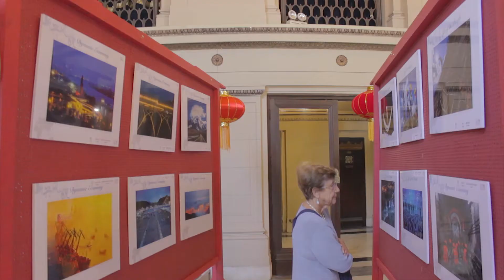AÑO NUEVO CHINO IC UST 2017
La bienvenida al Año del Gallo de Fuego en la ciudad jardín estuvo marcada por diversas actividades culturales gratuitas, como pasacalles, talleres culturales, artesanía tradicional en vivo, exposiciones, fotografías con trajes típicos, entre otras. La gran noche de clausura estuvo a cargo del grupo artístico de la Provincia de Henan, quienes se presentaron ante una Quinta Vergara con más de ocho mil asistentes. 新年快乐!